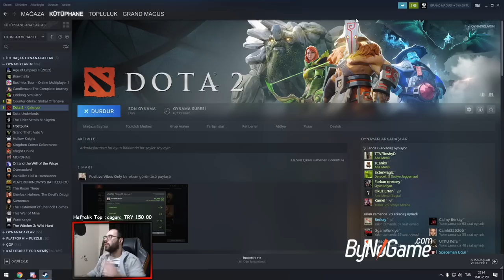Salak Supportu Laneden Kovup Herkesin Serdar'ı Olan Carry Jugger Gameplay